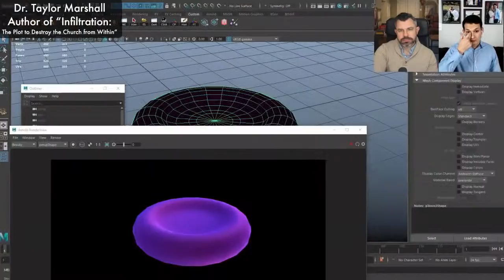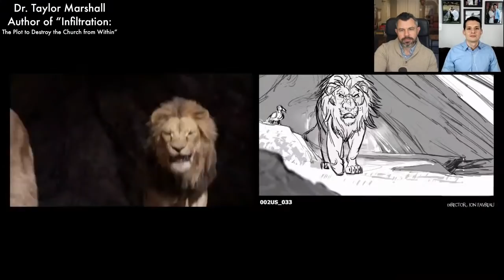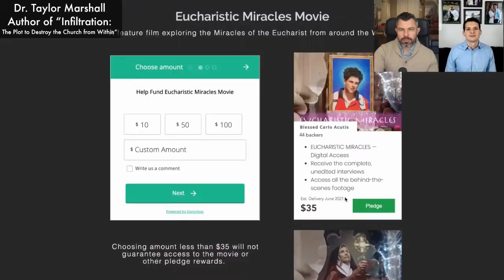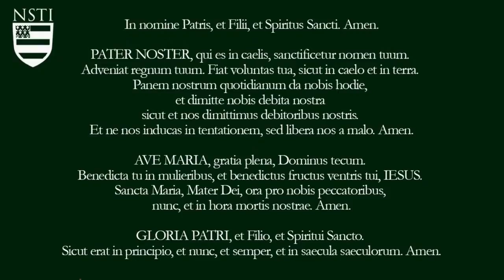Eucharistic Miracles Film from an Oscar award-winning team coming in 2021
Ray Grijalba is working with a team to create the first-ever Eucharistic miracles movie by a director from an Oscar award-winning team.

✅ Please SHARE 📲  this video on 📘 FACEBOOK/Twitter/Parler using the "Share" Button next to Like Button.

Want more from Dr. Taylor Marshall?
1. 📖 FREE Dr M book: "Thomas Aquinas in 50 Pages by Dr Marshall
2. 🖥 Earn online Certificates? Take online theology courses with Dr Marshall
3. 📚 Explore Dr Marshall's 8 books
4. Become a Channel Patron and get signed books and Catholic resources